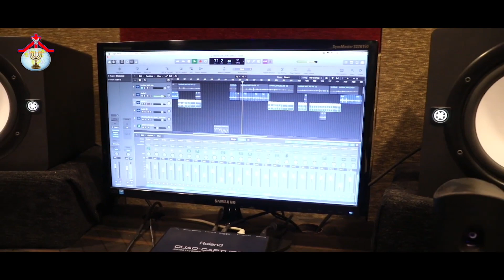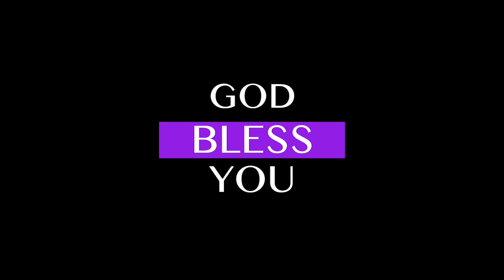Hosanna Pentecostal | Anudina Manna | నీతో చెప్పినది | Sister. Krupa JebaRaj |8 July 2022